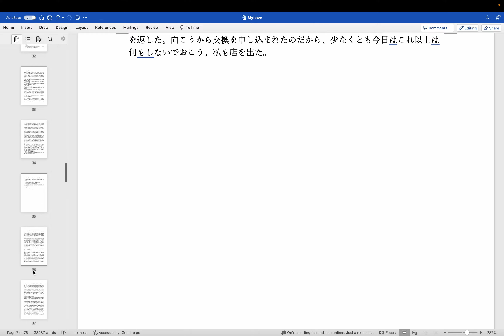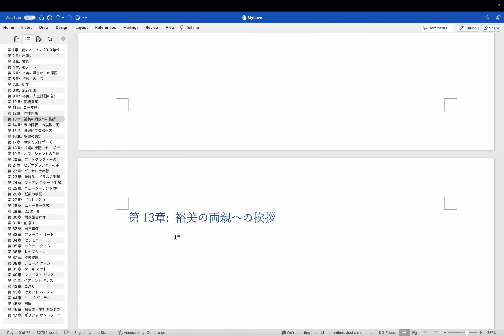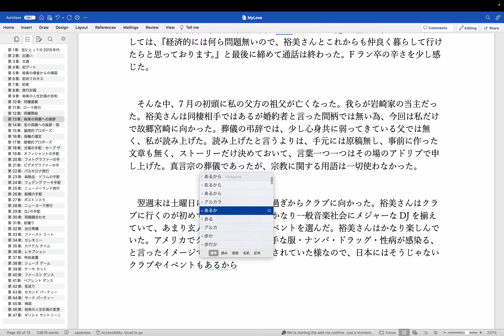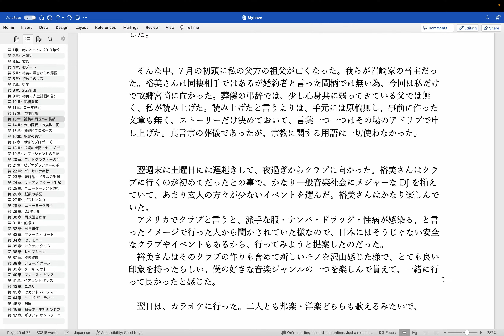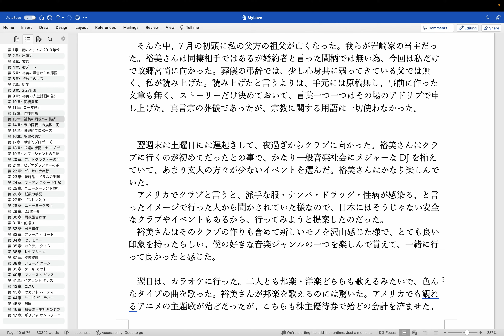執筆: 恋愛本 (Op.2) step 51 - 第13章 執筆中 by Hiroki 20240102f